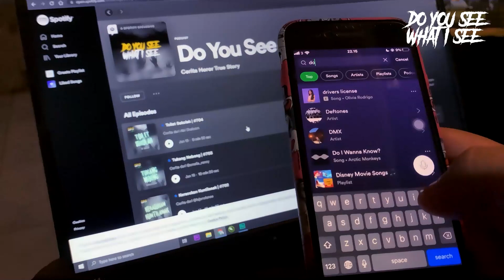Kontrakan Murah Berakhir Horror